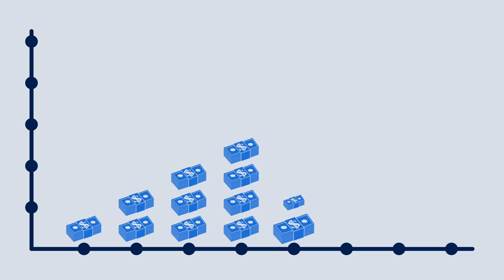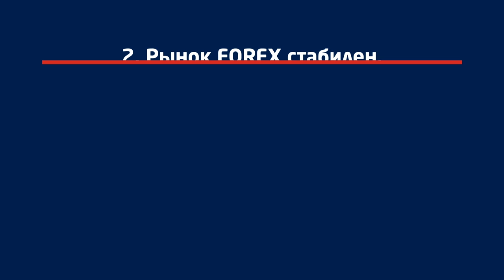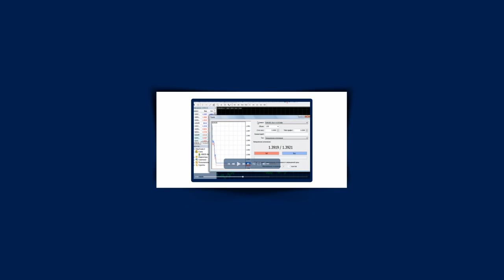FOREX от Admiral Markets - что это такое ?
Admiral Markets  — это международная группа компаний, предоставляющая услуги интернет-трейдинга на рынке Forex,  CFD на акции, индексы, фьючерсы, металлы, сырье. Бренд Admiral Markets создан в 2001 году и сегодня представлен в 40 странах мира. На сегодняшний день Admiral Markets обслуживает более 20 тысяч активных клиентов и имеет ежемесячный оборот более 45 млрд. долларов США.

1032, Украина, г. Киев, ул. Жилянская 59, оф. 213 БЦ "Дипломат Холл"